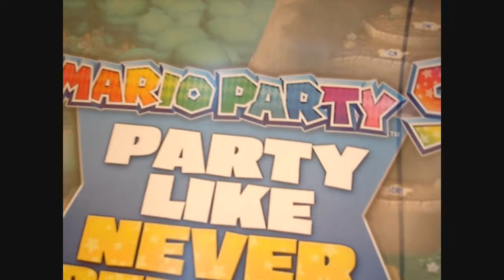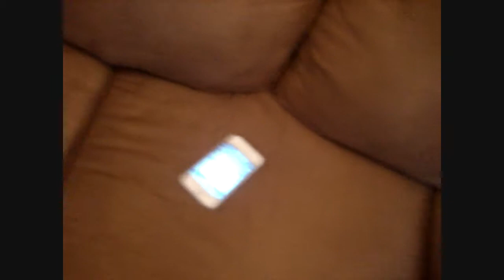Day 293 - MARIO PARTY 9!!! (3/9/12)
Oh mother nature...you make me sad...lol. WATCH NOW!